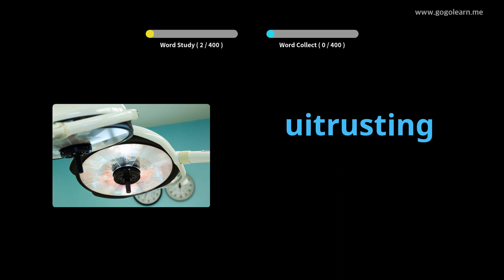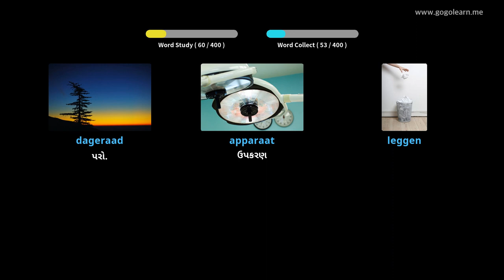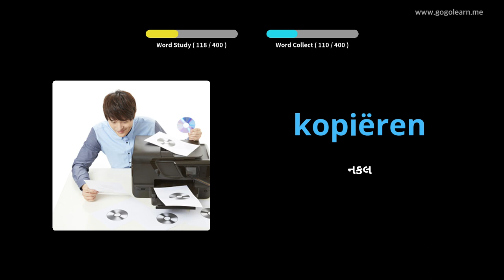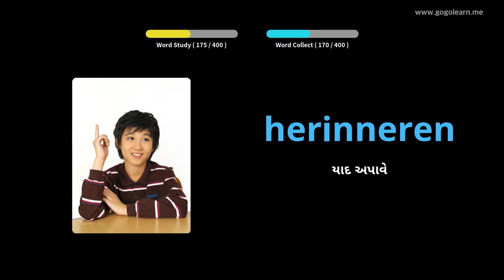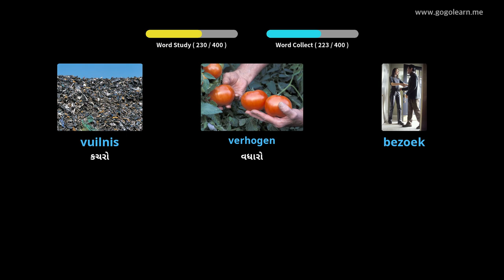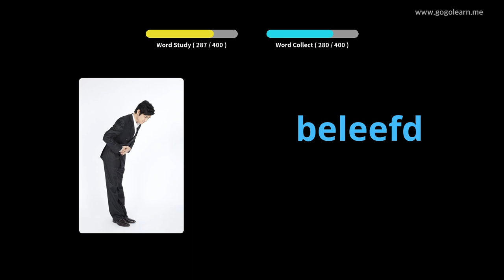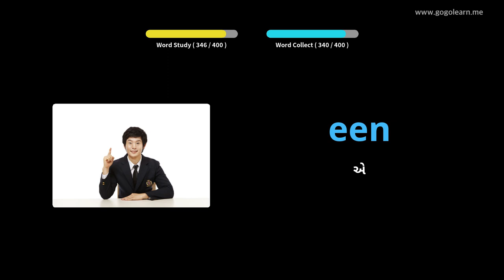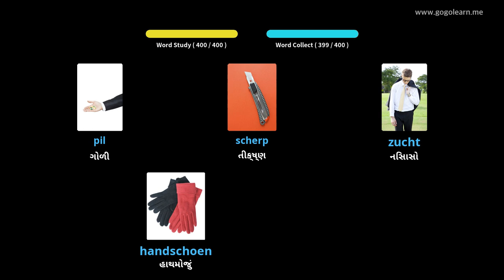ડચ શબ્દભંડોળ માધ્યમિક શાળા 3 | Golearn